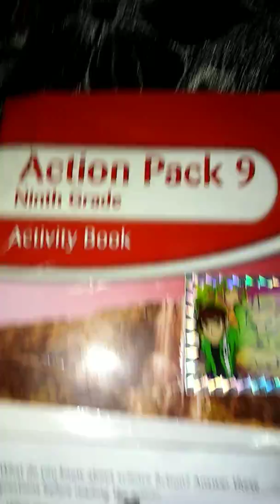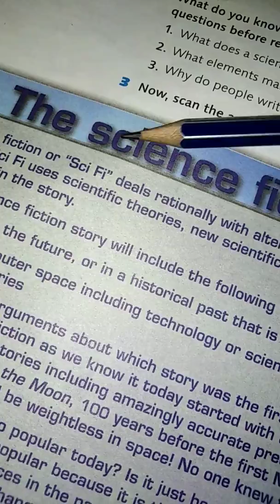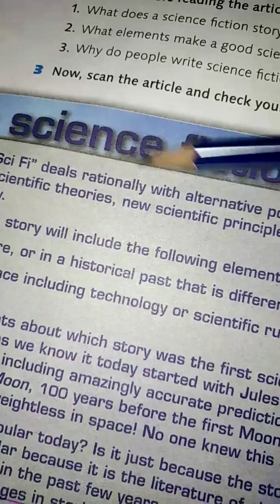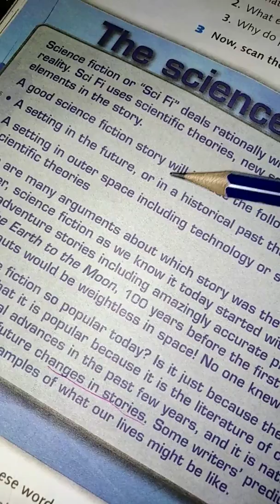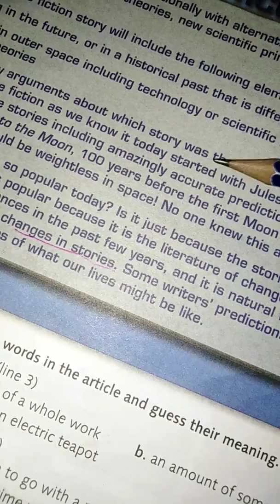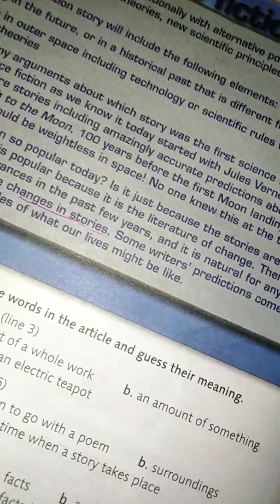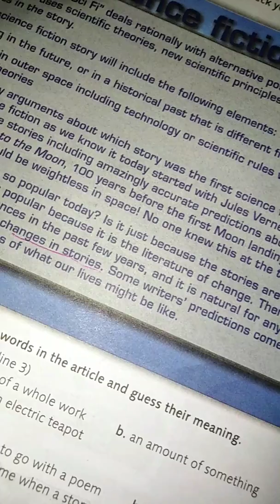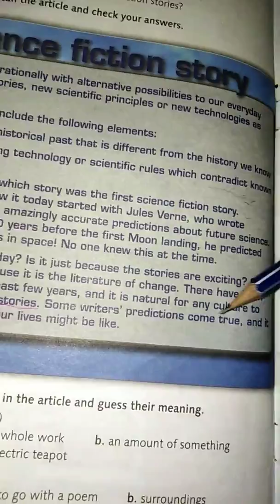💕💕Ninth Grade 💕الصف التاسع💕Student's Book 💕Page28💕الخيال العلمي💕The science Fiction 💕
اللهم أسألك الإخلاص في القول والعمل والنيه اللهم صل وسلم على نبينا محمد وعلى آله وصحبه أجمعين 💕ام ملاك اشتيوي